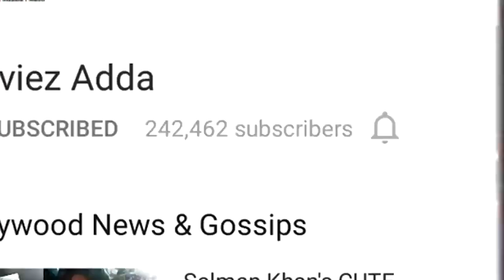TUBELIGHT Trailer CROSSES 1 Millions Views | Salman Khan , Zhu Zhu